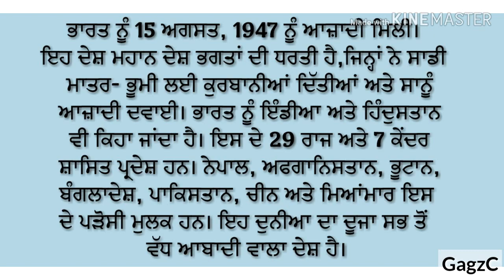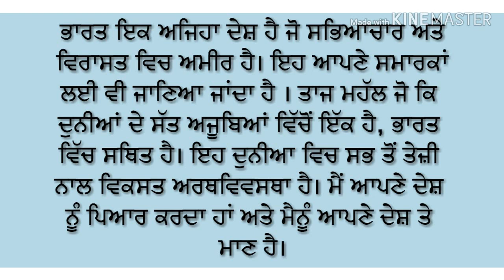Essay on My Country India in Punjabi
Hello friends
This video will help you to write an essay on MY COUNTRY INDIA in Punjabi

For more essays, you can use the link given below-